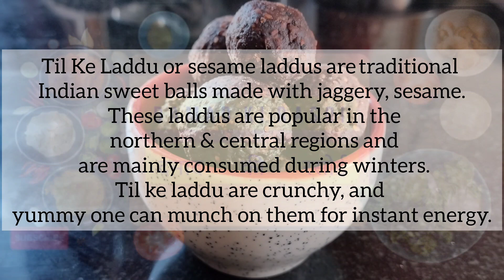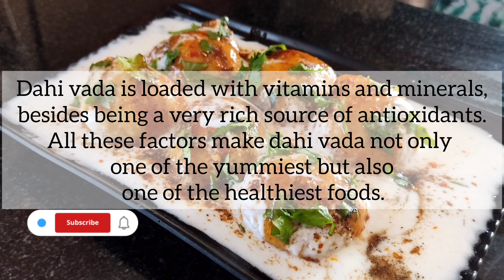मकर संक्रांति पर मिनटों में बनाइए यह 3 तीन स्पेशल डिशेज | Recipes of Til laddu, Khichadi, Dahi Vade.